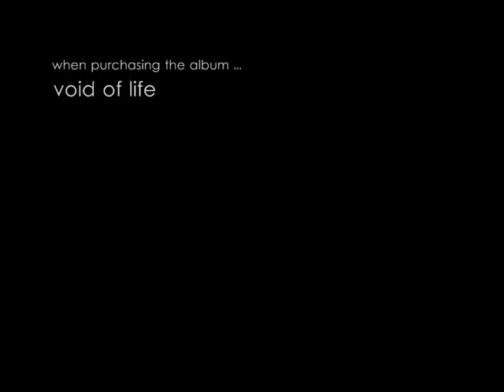miserylab : children of the poor : ext-remix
this extended remix will be available for free download when purchasing the limited edition CD album : void of life .. it is only available to buy - for a period of seven days - commencing 9:10:11